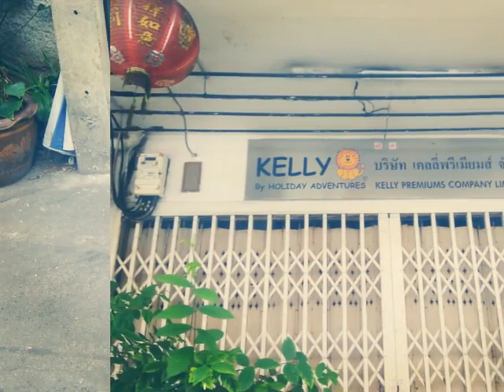17 May 2023